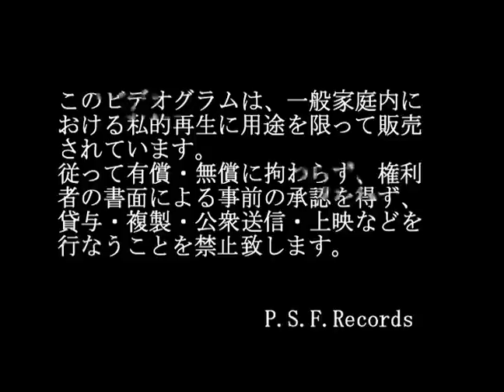Kazuki Tomokawa - Pistol